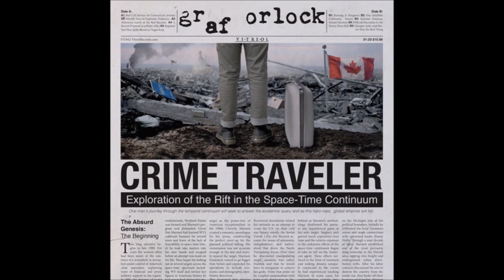GRAF ORLOCK A Decent Proposal in a Shitty Alley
From GRAF ORLOCK's 'Crime Traveler' 12"LP released on Vitriol Records 2016.